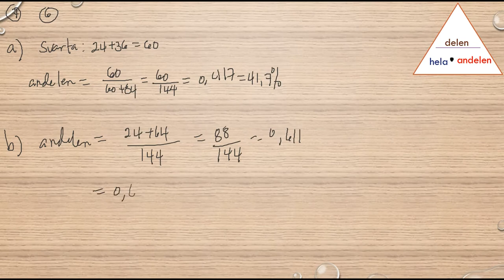Matematik 5000 Ma 1b Kapitel 2 Procent Diagnos 2 6